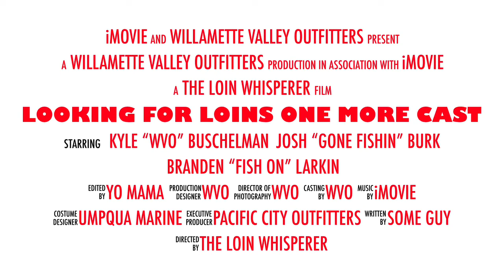Willamette Valley Outfitters (short promo)